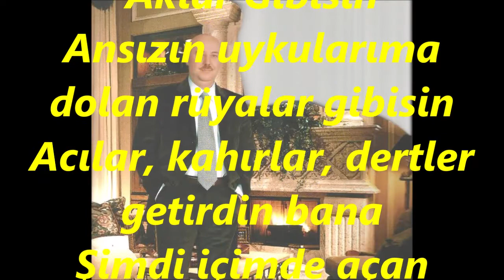Koray SAFKAN-Sen Saçlarıma Koşan Aklar Gibisin (HİCAZ)R.G.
SOLİST:
*KORAY SAFKAN*
VİDEOYU YAPAN
*RECEP GAYRETLİ*
GÜFTE: KORAY EKENER
BESTE: AVNİ ANIL
USUL: DÜYEK
MAKAM: HİCAZ
Sen Saçlarıma Koşan Aklar Gibisin
Ansızın uykularıma dolan rüyalar gibisin
Acılar, kahırlar, dertler getirdin bana
Şimdi içimde açan baharlar gibisin.